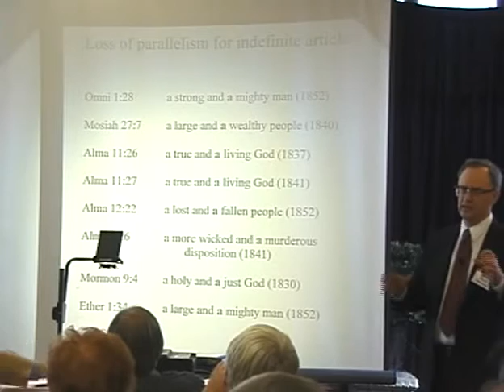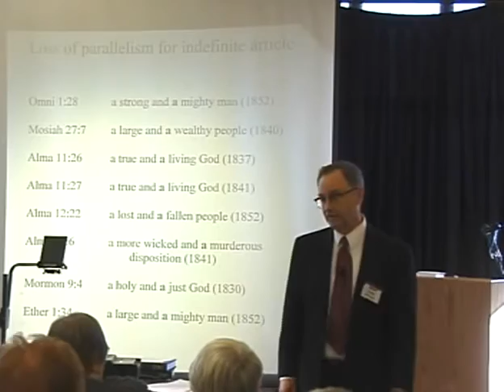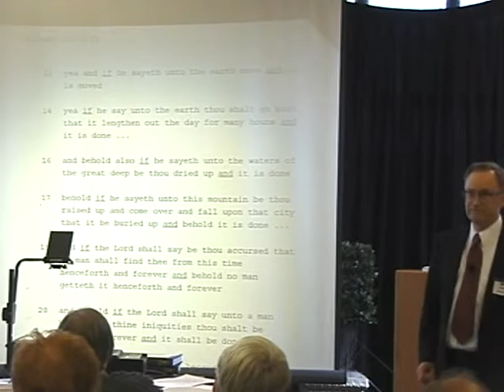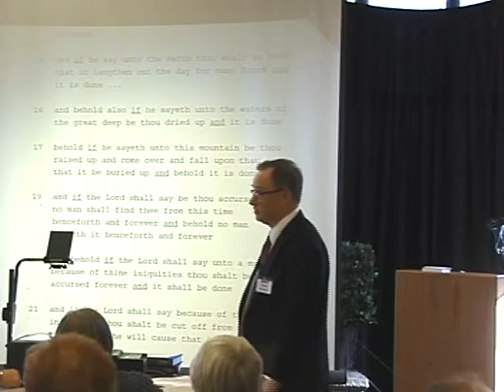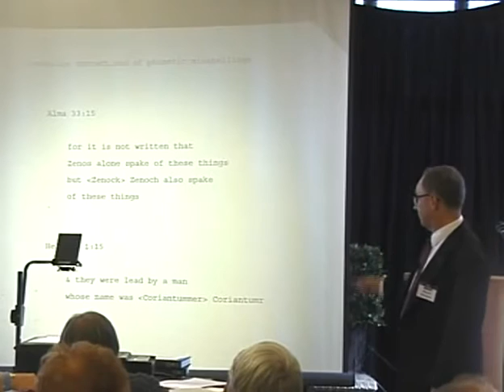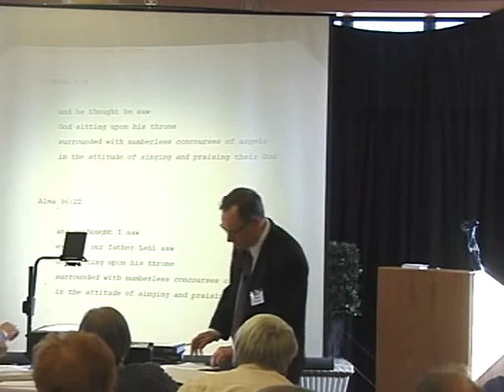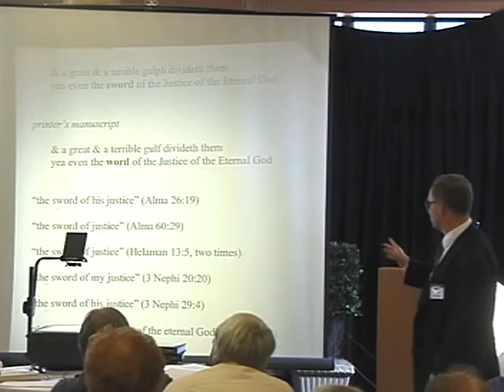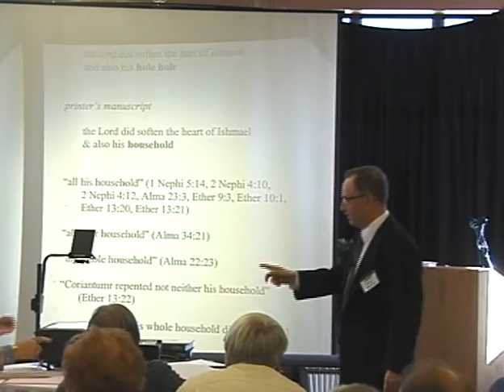The Original Book of Mormon by Royal Skousen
Royal Skousen in his 2003 Book of Mormon Archaeological Forum Presentation. for more info.